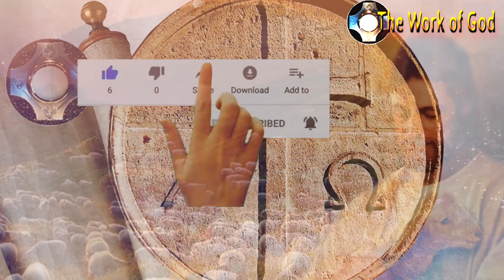Teachings of Padre Pio 👍 St. Pio of Pietrelcina; on God, the Virgin Mary and the devil.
The Heart of Our Divine Master knows no other law than that of gentleness, humility and love .
Prayer is our best weapon. It is the key to the heart of God.